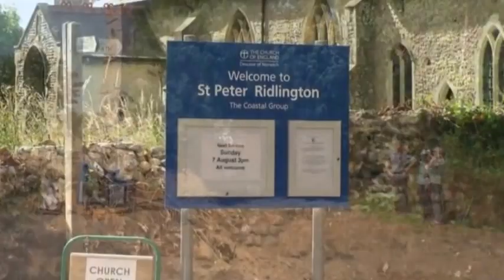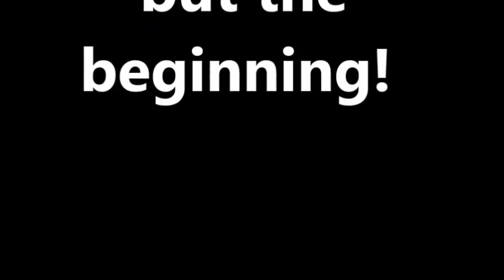St Peter (Coastal Group), Ridlington, North Walsham - August 2016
Film taken during the Quinquennial Inspection and new notice board installation in August 2016. It is believed that the views from the top of the tower are the first since 1999.